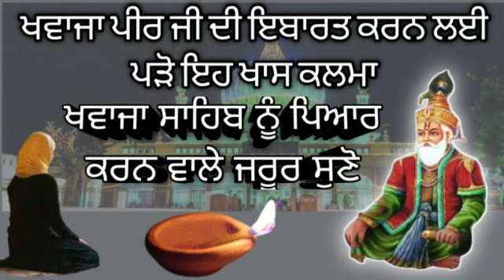Khwaja Peer Ji Da Kalma । Khwaja Garib Nawaz sathna । Khwaja Peer Da Kalma।sadhna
Hello everyone

.Khwaja Peer Ji Da Kalma । Khwaja Garib Nawaz sathna Path । Khwaja Peer Da Kalma ।

ਕਾਲ ਭੈਰੋਂ ਦਾ ਪਾਠ । ਕਾਲ ਭੈਰੋਂ ਤੋਂ ਕੋਈ ਵੀ ਕੰਮ ਕਰਵਾਉਣ ਲਈ ਪਾਠ। Kal bhairav Nu Sith Karan Layi Shabad